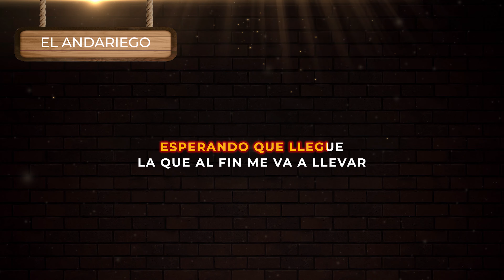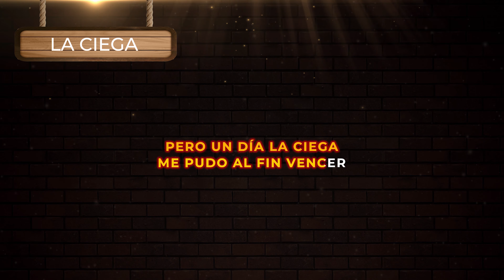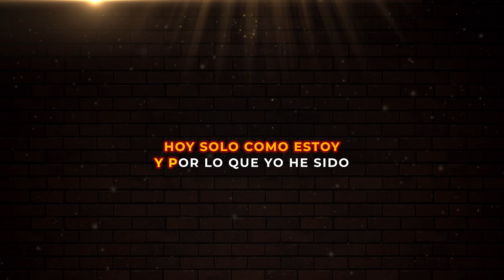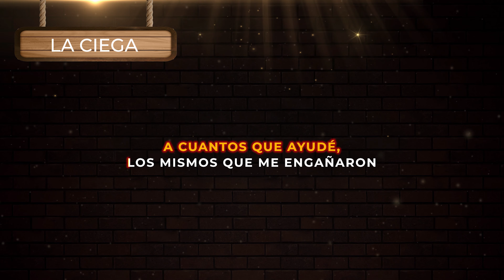El Andariego - La Ciega | Música Popular De Despecho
Disfruta y Canta el éxito de la música popular “La Ciega con letra” de Juan Carlos Hurtado, El Andariego lo mejor del despecho colombiano música vieja con letra para tomar gozar y dedicar con amor 2021

🎤 Letra:

Yo soy un hombre solo de esos parias ya sin vida
Esperando que llegue la que al fin me va a llevar
Nací en una barriada por allá en esos rincones
Sin sueños ni ilusiones sin nada que esperar

Me llené de coraje de locas ambiciones
Me fui a buscar dinero amor felicidad
Sin importarme nada ni leyes ni naciones
A sangre o como fuera y los pude encontrar

Tristes son los recuerdos de aquellos viejos tiempos
Ingratos los momentos que no puedo olvidar
La infancia de mi vida lo juro fue un tormento
Faltaba hasta el sustento era un eterno mal

Y de pobre a rico me cambiaría el destino
Si mal o bien lo hice al fin llegue al poder
Compraba lo que fuera y me gané mil guerras
Pero un día la ciega me pudo al fin vencer

Reo de la justicia, oprobios y traiciones
Hoy pago los pecados de mi propio proceder
Fue grande la noticia, los capos los señores
Cargados de cadenas se van a no volver

Hoy solo como estoy y por lo que yo he sido
El más pobre mortal en mi celda del olvido
Yo que fuera el gran rey señor de los de abajo
A nadie puedo ver ni son míos mis harapos

Miserable de mí en vida estoy perdido
Hoy nadie me recuerda ni siquiera los míos
Y tristemente he visto en lista de bandidos
Y por amigos míos perseguido y escondido

A cuantos que ayudé los mismos que me engañaron
Y al generoso y cruel al norte me entregaron
Cuando ya iba a partir a cumplir mi destino
Una botella de agua tan solo pa'l camino
Me dio por compasión un agente del orden
Por eso digo yo que no sabía que era tan pobre